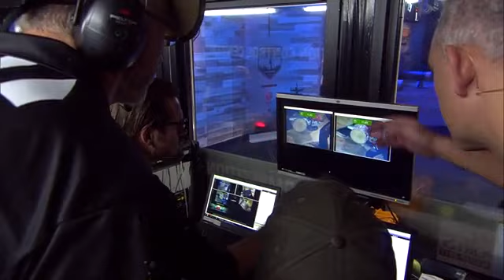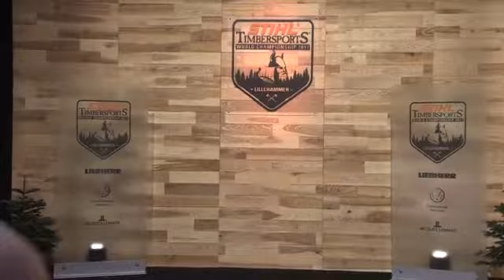STIHL TIMBERSPORTS - Championnat du Monde individuel 2017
Revivez la finale des championnats du monde individuel STIHL TIMBERSPORTS 2017 qui s’est tenue les 03 et 04 novembre 2017 à Lillehammer (Norvège).